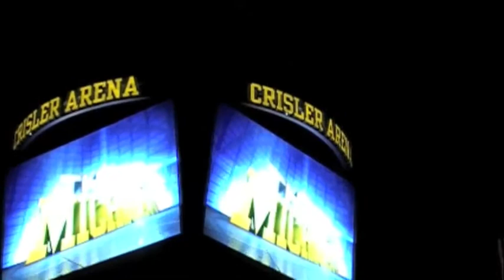Verona Pinto sings the National Anthem at the Crisler Arena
Verona Pinto sings the National Anthem at the Crisler Arena in Ann Arbor for the University of MIchigan Women's Gymnastics meet vs. Illinois January 27, 2012

FYI, YouTube wants me to state that the copyrights to the material in this video for the song Fly belong to record label young money, cash money, universal mowtown.